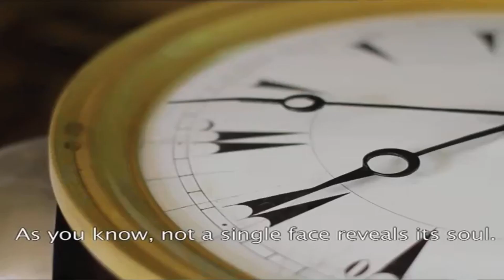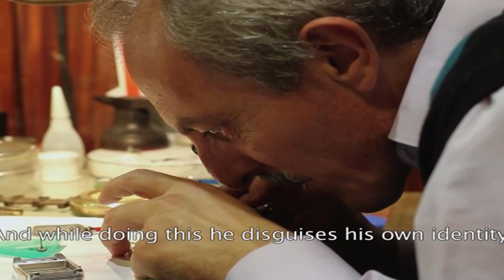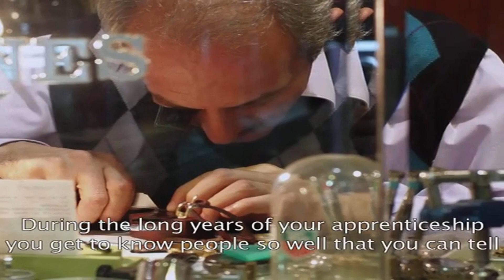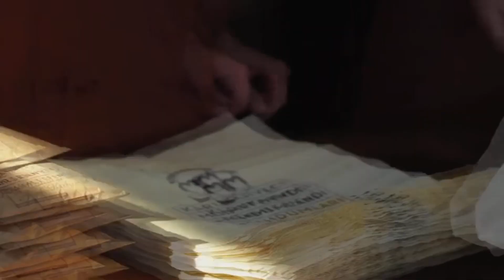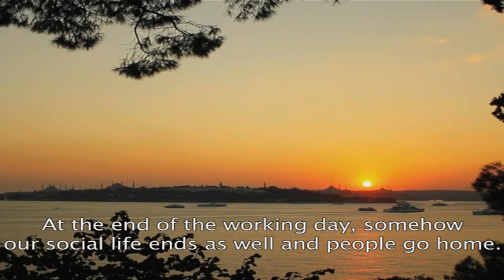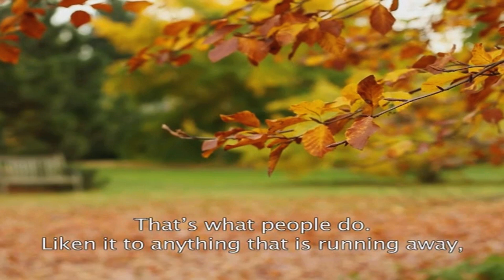The Hands of Time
The Spiritual Craft of Clockmaking.

“For centuries, clockmakers had an esteemed position in Muslim society as the artisans who build and repair the various instruments of time. For a religion that regulates it day through the obligatory 5 daily prayers, it is an honoured profession that sadly, is now in decline. In this thoughtful and spiritual documentary, we meet two clockmakers, as they go about their business. They reflect on the intimate relationship that a craftsman develops with the clocks he touches and the inner dimensions of the nature of time.”